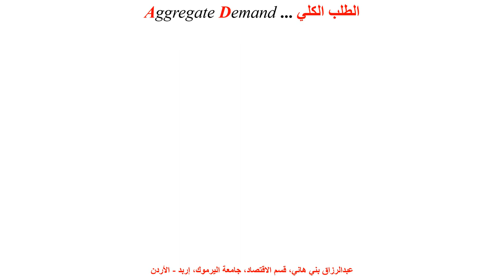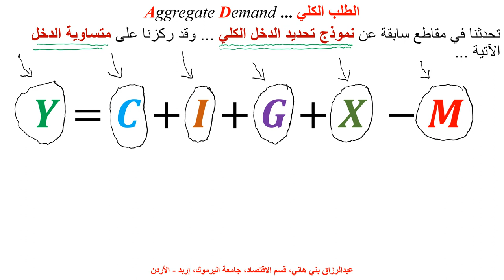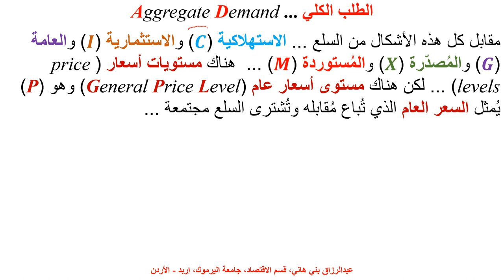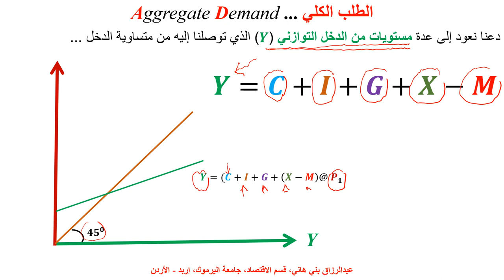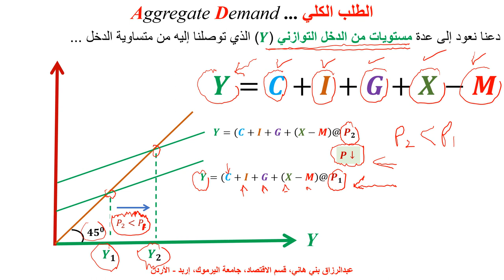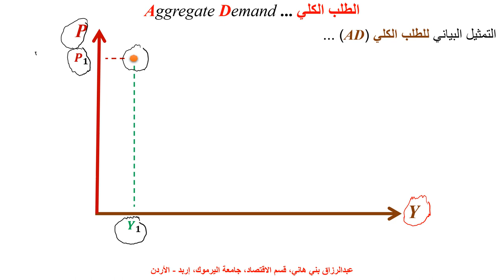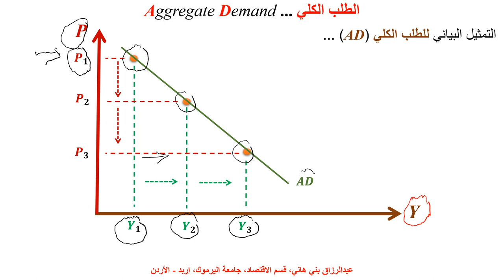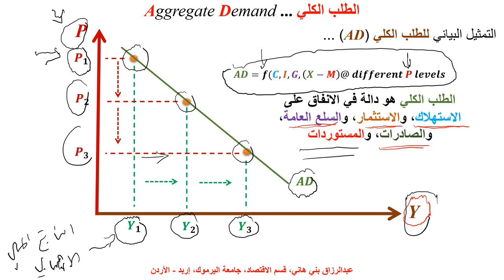اشتقاق الطلب الكلي Derivation of Aggregate Demand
يشرح هذا المقطع طريقة اشتقاق الطلب الكلي من متساوية الدخل، مع التمثيل البياني للاشتقاق Derivation of Aggregate Demand with Graphical Illustration, Macroeconomics, Income Determination Model